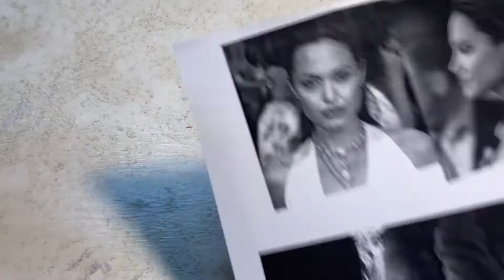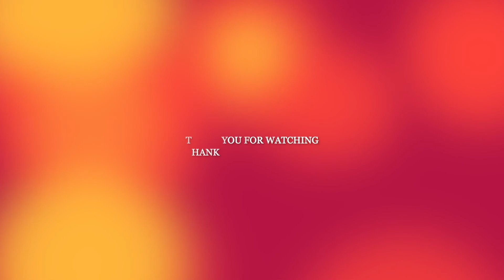Marvel character sculpting THENA_Angelina Jolie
This video is the third video of Sculpting Eternal's characters.